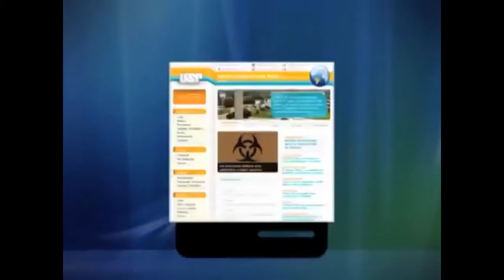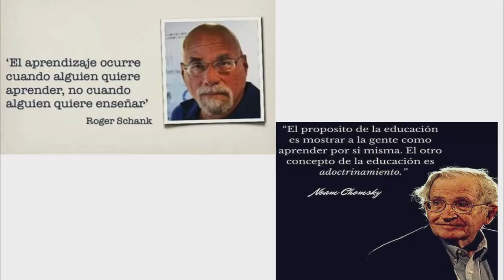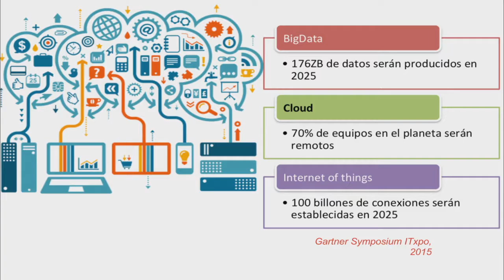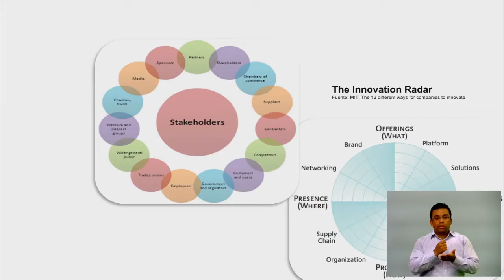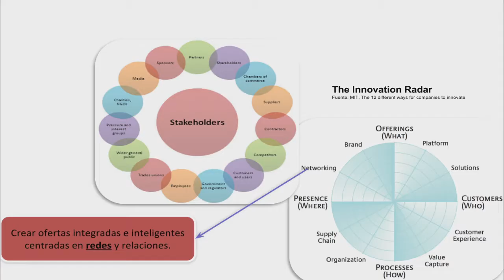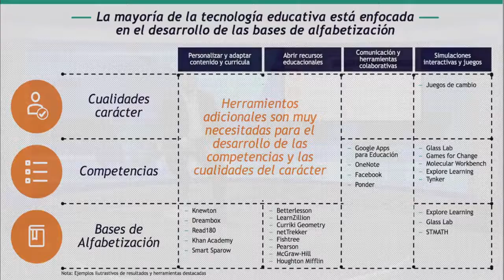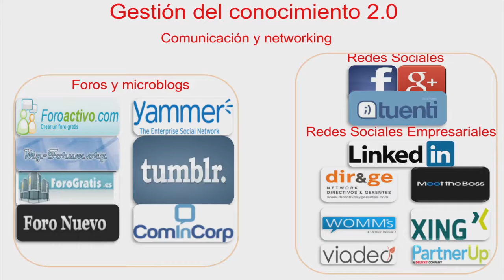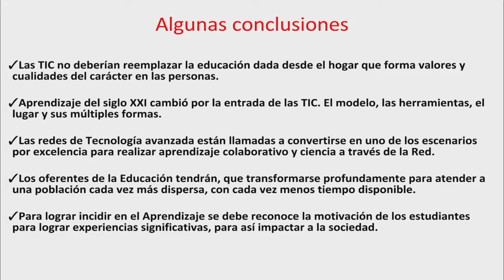05 Charla Renata